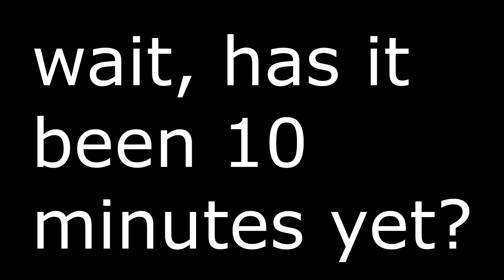2 minecraft noobs vs the world... [Minecraft Bed Wars]